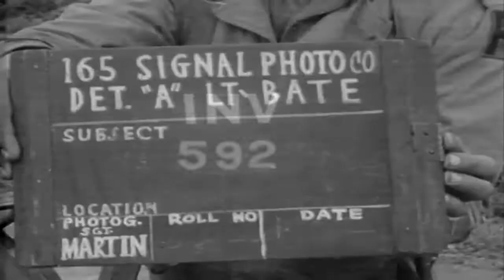U.S. Defense Patrol, St. Fromand, France, 7/8/1944 (full)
Freely downloadable at the Internet Archive, where I first uploaded it. Slate: 165 SIGNAL PHOTO CO DET. "A" LT. BATE U.S. Army soldiers use mine detector to find mines along edge of road. Object is detected and dug out with bayonet. Not a mine. Team continues to detect mines and pass by a destroyed building. Soldier posts "ROAD CLEAR TO HEDGEROWS" sign. Extracted from silent U.S. Army film "Trial Of Nazi Spies, Cherbourg, France ; Trial Of Nazi Spies ; Edward G. Robinson, Southampton, England ; 155mm Self-Propelled Artillery Near Doubille, France ; St. Jean Duvaye, Normandy, France ; Mine Removing Team St. Fromand, France ; U.S. Defense Patrol, St. Fromand, France, 07/08/1944" no description.